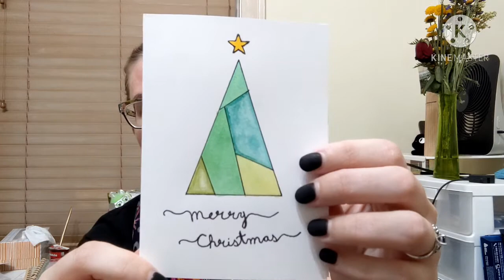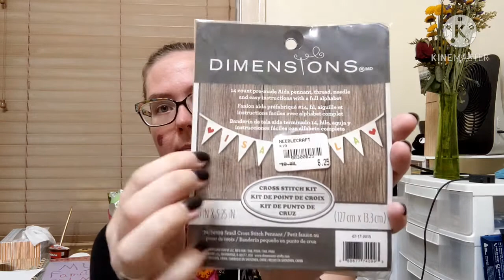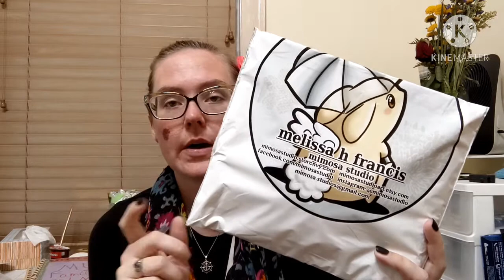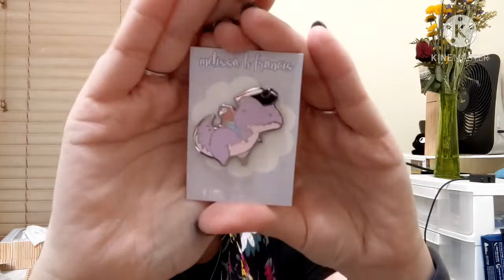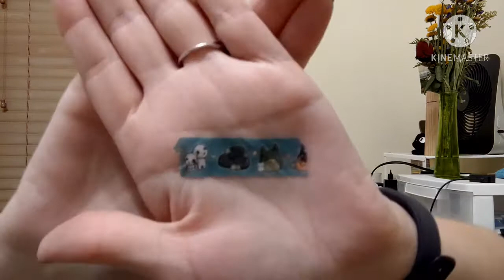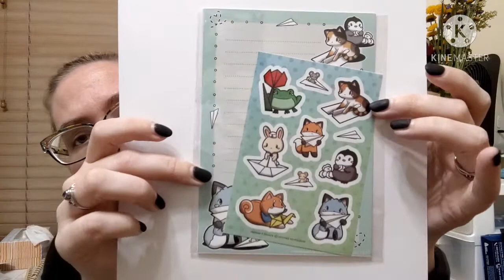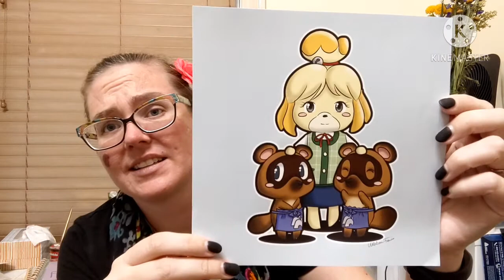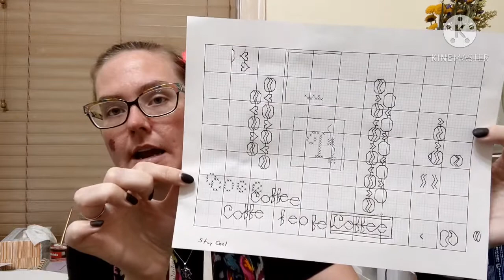Flosstube #4 Let's Try This Again!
Welcome to my flosstube!! This is a channel where I show off all my crafty cross stitch goodness (and more)! After lots of trial and error this week I'm so happy to finally get you a video!

Mentioned FlossTube:
DNAgeekcrafts